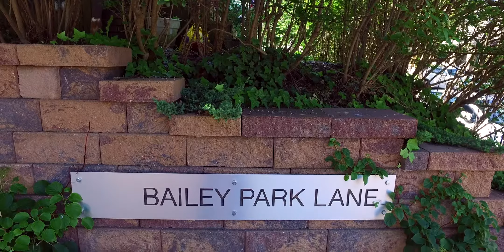Drone video 7 Bailey Park ~ Mt. Washington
Check out this amazing drone video of this spectacular home in Mt. Washington.  Gorgeous City views and Beautiful Grandview Park just steps away.  Enjoy!